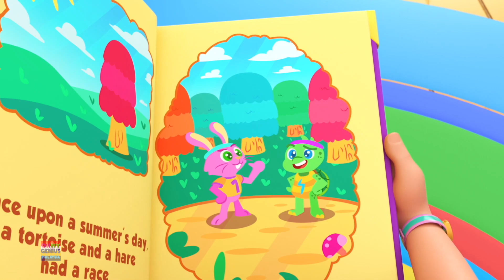Deck The Halls Kanak-Kanak lagu Krismas dan Sajak Nurseri Dalam Bahasa Melayu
Ini adalah lagu Krismas yang indah untuk kanak-kanak. Ini adalah sumbangan kami kepada musim Krismas yang meriah. Wajib dilihat untuk orang dewasa dan kanak-kanak.